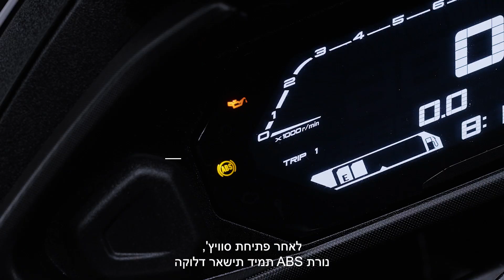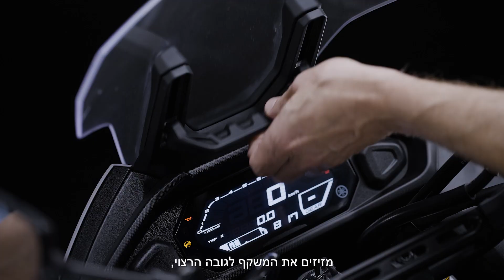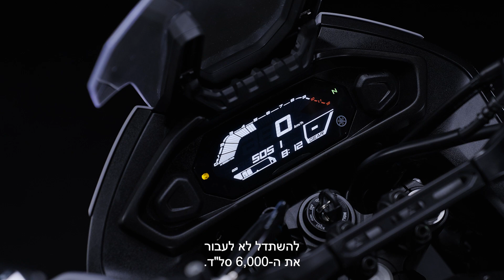סרטון הדרכה ותפעול הכלי | YAMAHA TRACER 7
אם הגעתם לפה, תתחדשו! בטוחים שתיהנו מאופנוע YAMAHA TRACER 7 החדש שלכם.
 קבלו טיפים לתפעול ולתחזוקת האופנוע שלכם מגיא אריאלי שלנו!
קחו כמה דקות וצפו בסרטון ההדרכה שהכנו עבורכם, בו כל מה שתרצו לדעת על אופנוע YAMAHA TRACER 7
האופנוע החדש של ימאהה מגדיר מחדש את חווית הספורט-טורינג!
לכל שאלה, אנחנו זמינים תמיד במרכזי השירות במספר *9930 או בעמודי הפייסבוק והאינסטגרם שלנו. מטרו מוטור.
רוצים לדעת עוד? תתקדמו לאופנוע ימאהה